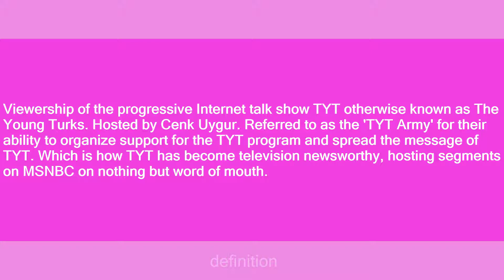TYT Army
Slang flashcards: